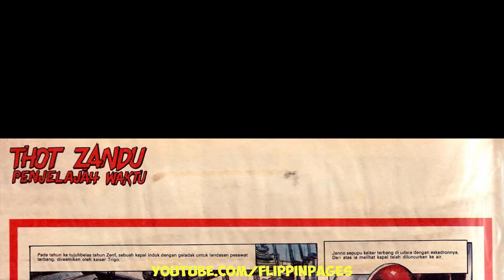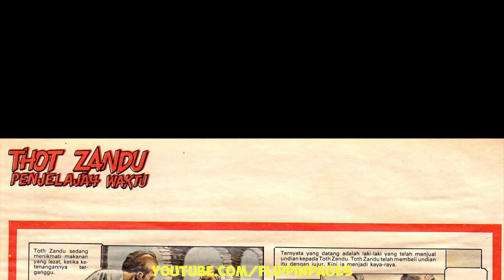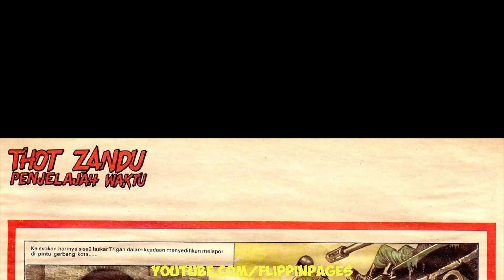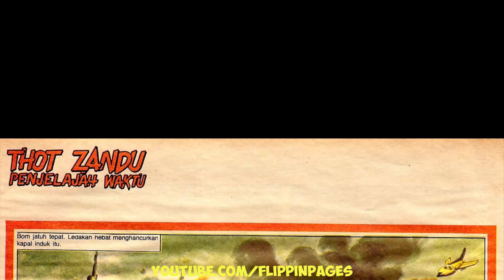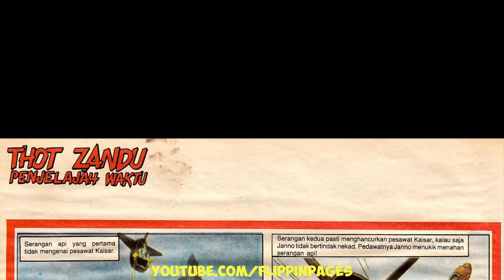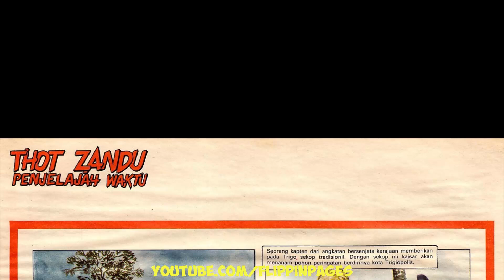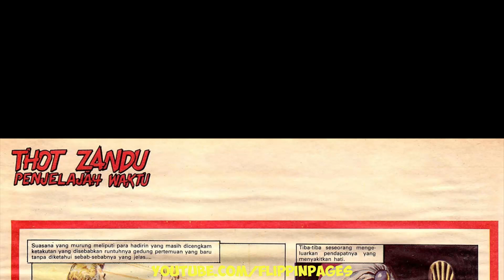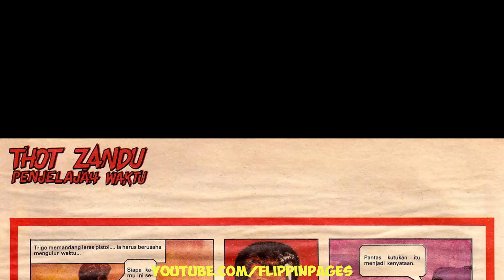Komik TRIGAN 07 THOT ZANDU PENJELAJAH WAKTU